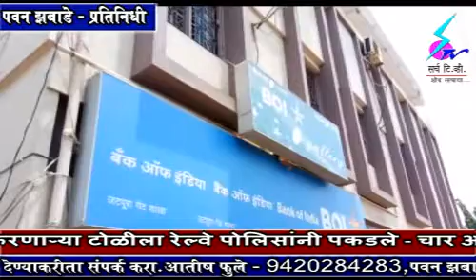20 Jun 2018 Search Tv Chandrapur - पीक कर्ज देण्यास टाळाटाळ करणा-या पीएनबी बँकेला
पीक कर्ज देण्यास टाळाटाळ करणा-या पीएनबी बँकेला ना. अहीर यांचा दणका - पीएनबी बॅंकेतून खासदार निधी खाते काढून बॅक आॅफ इंडियाला देण्याचे निर्देश